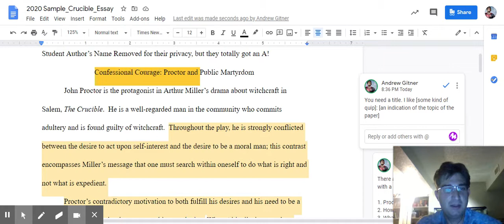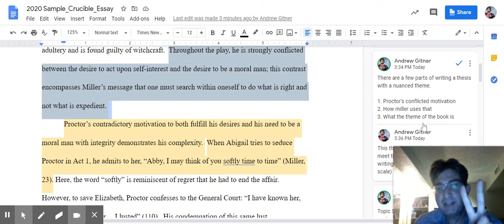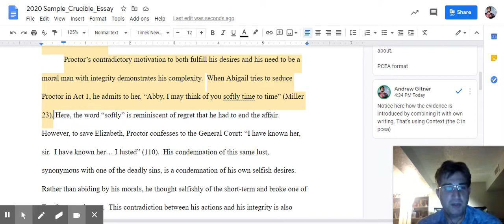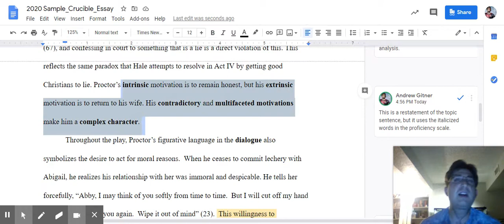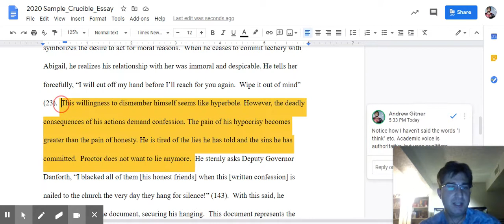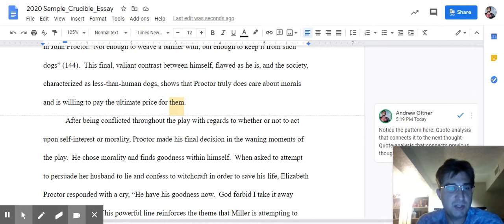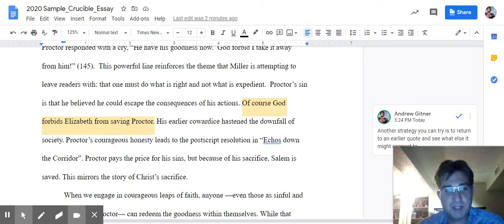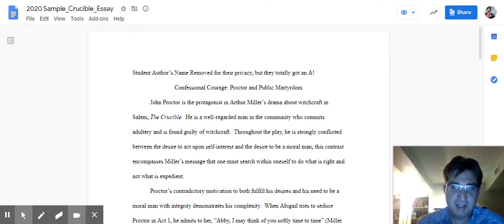2020 Sample Crucible Essay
Just a mediocre screencast analyzing an essay about The Crucible.Grading Criteria is here as a proficiency scale